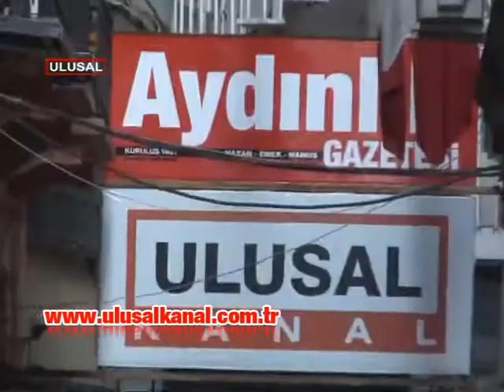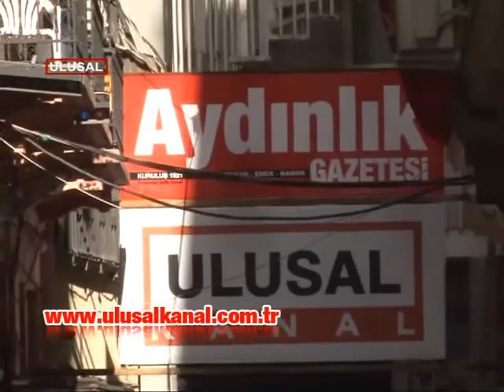Ulusal Kanal'dan Digiturk'e suç duyurusu!